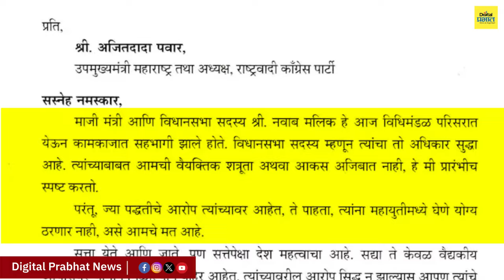अजित दादांची कोंडी करून देवेंद्र फडणवीसांनी काय साध्य केलं? | Digital Prabhat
अजित दादांची कोंडी करून देवेंद्र फडणवीसांनी काय साध्य केलं?